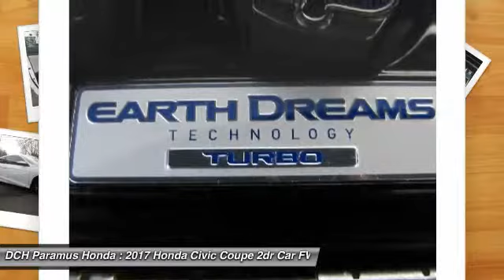2017 Honda Civic Coupe PH73081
2017 HONDA CIVIC COUPE Paramus, NJ
Stock# PH73081

BACK-UP CAMERA, LEATHER, HEATED FRONT SEATS, BLUETOOTH, MOONROOF, MP3 Player, KEYLESS ENTRY, 40 MPG Highway, SAT RADIO, TURBOCHARGED, ALLOY WHEELS!. With a fierce new shape and distinctive cut lines, the Honda Civic Coupe has never looked better. See more road and use less energy with distinctive LED Daytime Running Lights and brake lights. Touring models also feature all-LED headlights and turn indicators. The Civic comes standard with a 6-speed manual transmission mated to a 158hp 2.0L engine. A continuously variable transmission is also available to this engine and comes standard on the 174hp 1.5L turbocharged engine on EX-T and above trims which can get up to 41-HWY MPG and feature an Eco Assist system. Inside enjoy the massive console storage and available features such as heated front seats, 8-way power seats, and a push button start with a remote starter option. The 7-inch display audio with touch-screen allows you to touch, pinch and swipe your way through music, podcasts and more. Connect your compatible smartphone to gain features like navigation, music streaming, sending/receiving text messages, create reminders and more. The available Driver Information Interface allows you to see what song?s playing, who?s calling and more with a quick glance at a color screen right behind your steering wheel. The Advanced Compatibility Engineering Body Structure enhances occupant protection and crash compatibility in frontal collisions by distributing crash energy more evenly. A multi-angle rearview camera helps you reverse with confidence. Available Driver-Assist Technology includes lane keeping assist, adaptive cruise control, and Honda LaneWatch. Honda Sensing features available technologies like a Collision Mitigation Braking System, Road Departure Mitigation, Forward Collision Warning, and a Lane Departure Warning.